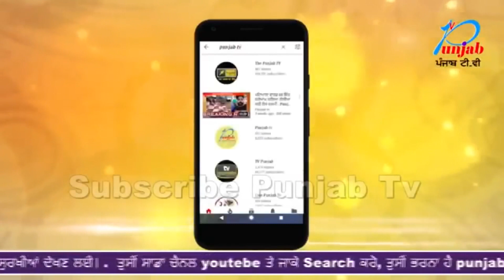ਅੱਧਾ ਘੰਟਾ ਮੀਹ ਪੈਣ ਨਾਲ ਬਠਿੰਡਾ ਬਣਿਆ ਕੈਲੀਫੋਰਨੀਆ ,ਹਰਸਿਮਰਤ ਦੇ ਦਾਵਿਆਂ ਦੀ ਕੱਢੀ ਫੂਕ